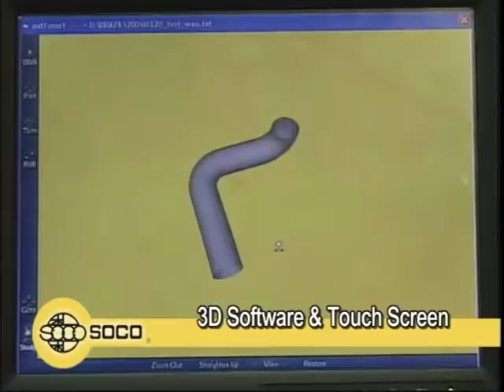SB 76X4A 3SV